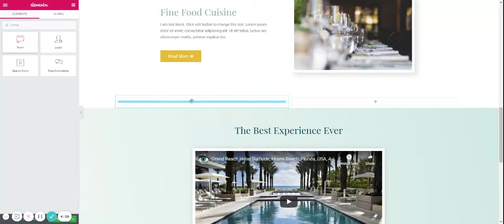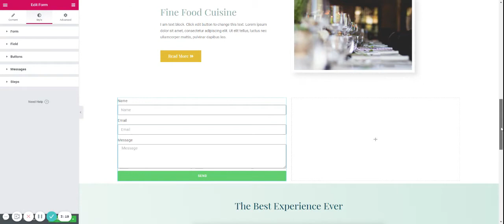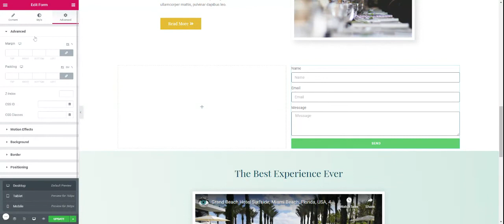Adding a contact form in Elementor 2021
Adding a contact form in Elementor on Wordpress is simple. Choose from a number of different styles.